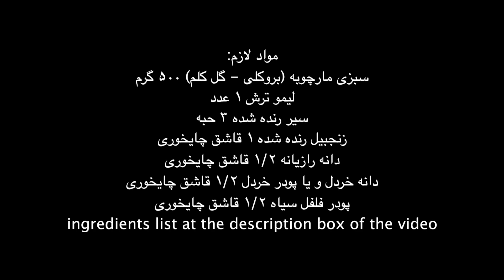مارچوبه سبزی کم کالری در کنار غذا هم لذیذه هم باعث کاهش وزن و سرعت متابولیسم میشه Best Veggie Side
مواد لازم:
سبزی مارچوبه (بروکلی - گل کلم) ۵۰۰ گرم
لیمو ترش ۱ عدد
سیر رنده شده ۳ حبه
زنجبیل رنده شده ۱ قاشق چایخوری
دانه رازیانه ۱/۲ قاشق چایخوری
دانه خردل و یا پودر خردل ۱/۲ قاشق چایخوری
پودر فلفل سیاه ۱/۲ قاشق چایخوری

ingredients
asparagus or broccoli or cauliflower 500g
1 lemon
grated garlic 3 gloves
grated fresh ginger 1 tsp
fennel seed 1/2 tsp
mustard seed or mustard powder 1/2 tsp

اجناس خاصی که تا حالا نمونشو جایی ندیدید 👇
limited edition items never seen before: